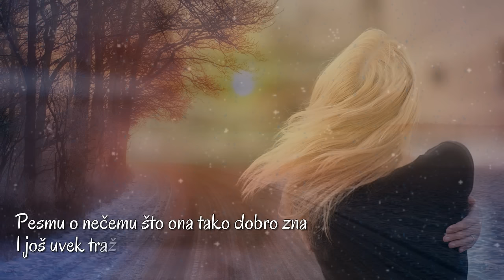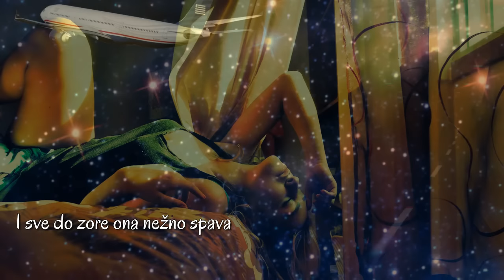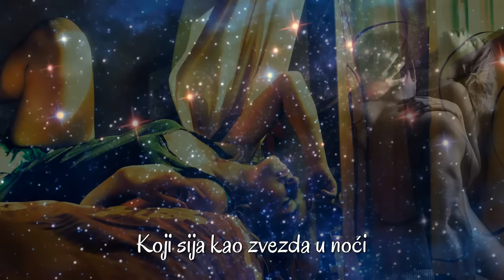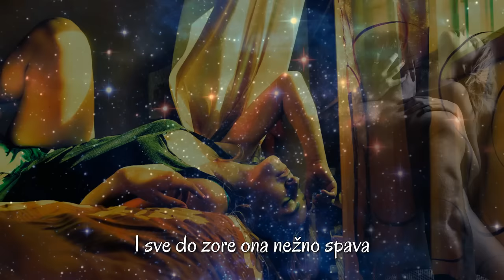Chris Rea - Freeway (Srpski prevod)